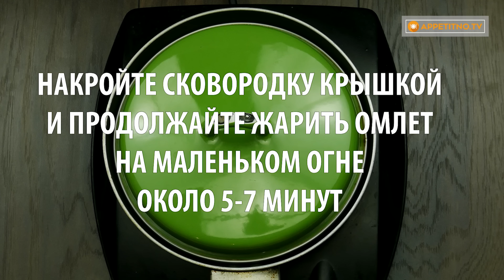Омлет и сладкий вкус совместимы! Нежный и сытный омлет с манкой - вкуснее не бывает! | Appetitno.TV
Если вы еще никогда не пробовали сладкий омлет, пришло время
наконец полакомиться необычным вкусом! Спешим поделиться с вами рецептом очень вкусного, воздушного сладкого омлета с манкой, который станет идеальным выбором для сытного завтрака. Пышный и нежный омлет особенно понравится деткам!

Ингредиенты:
2 яйца
100 мл молока
1 ст.л. манной крупы
½ ст.л. сахара
25 г сливочного масла